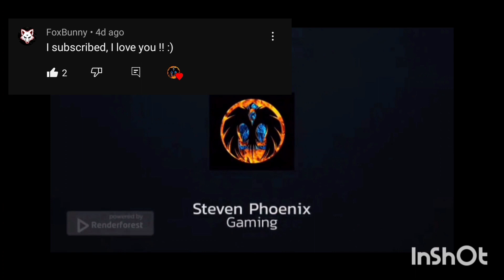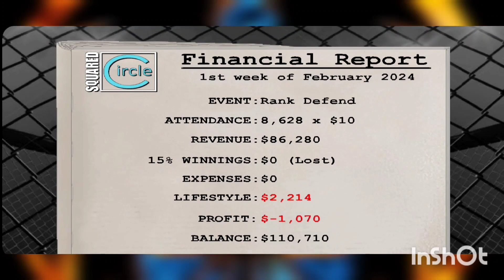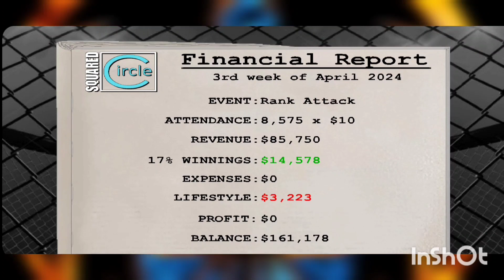Weekend Warriors pt.8: fighting Johnny Sins and Kevin Hart